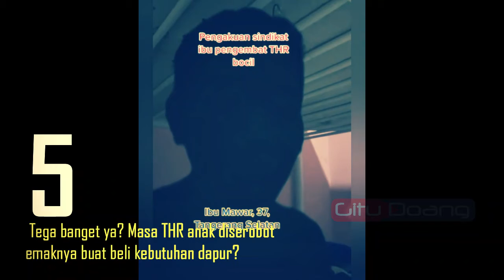10 video viral minggu ini no 1 bikin geleng-geleng kepala